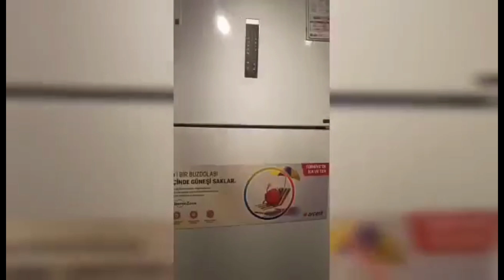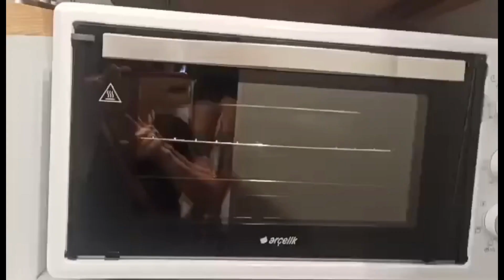Buying Arçelik Refrigerator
This is the day when we got our new refrigerator guys.